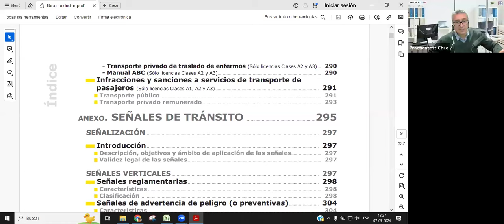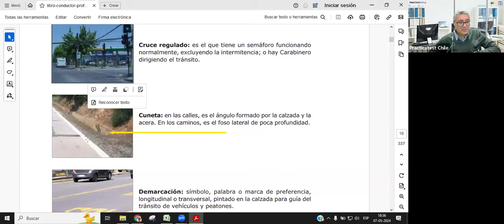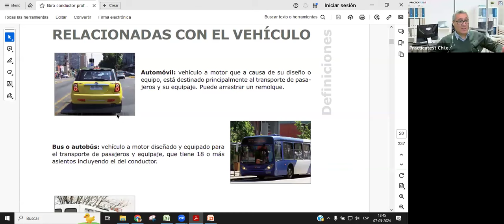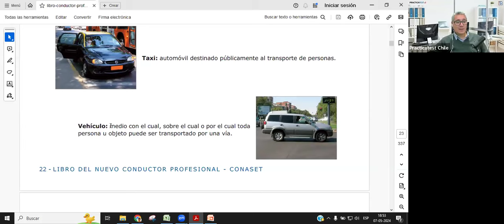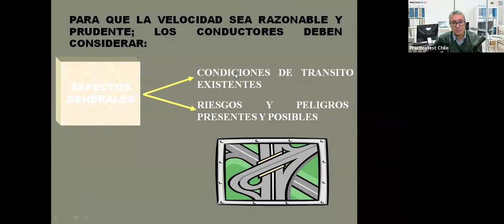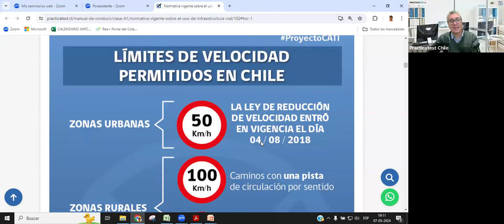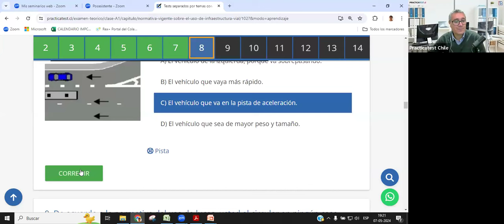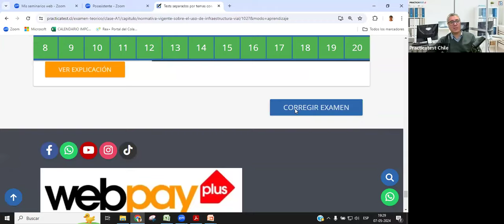219. CLASE PROFESIONAL - Licencia de conducir Chile 2024 - Preguntas Conaset